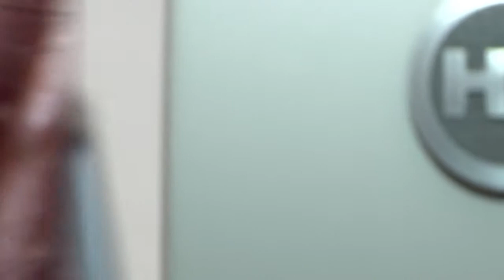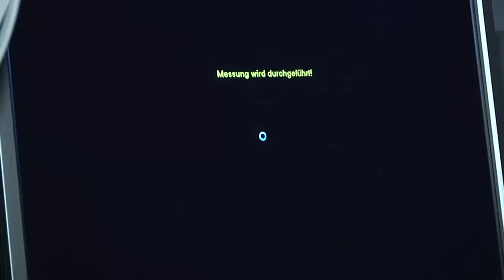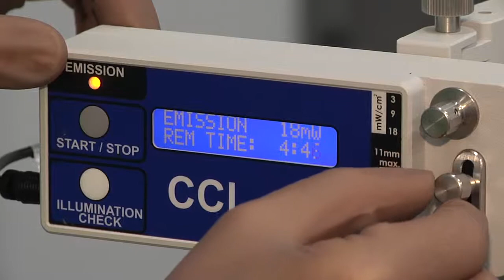Keratokonus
Ein Film der Klinik für Augenheilkunde am St.-Johannes-Hospital Dortmund. Thema: Keratokonus: eine fortschreitende Ausdünnung und kegelförmige Verformung der Hornhaut